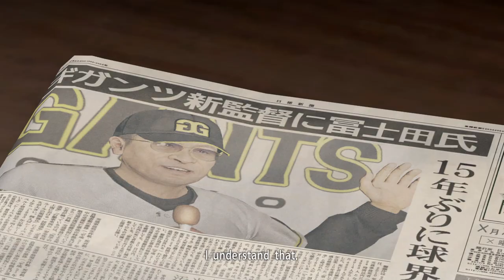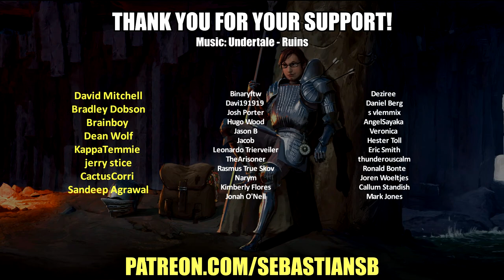Let's Play Yakuza 5 Remastered Part 46 - Tatsuo Shinada Chapter 4: Fleeting Triumph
Game Description:

Experience the fifth chapter of the Kazuma Kiryu saga in 1080p and 60fps.

In December 2012, Kazuma Kiryu left his past as a ""legendary yakuza"" and his place of peace in Okinawa.

He now spends his days as a cab driver in a corner of Fukuoka's red-light district, hiding his true identity. All for the sake of fulfilling the ""dream"" of an important person.

However, a disturbing atmosphere begins to drift through the supposedly well-balanced society of the Kanto and Kansai yakuza, emerging as a plot to drag all of the yakuza organizations in Japan to war.

In order to protect the ""dreams"" of his loved one, Kiryu is drawn into the vortex of battle once again.

This is the story of four men and a girl chasing their ""dreams"" in five major cities in Japan, presented on the largest scale of the series yet.